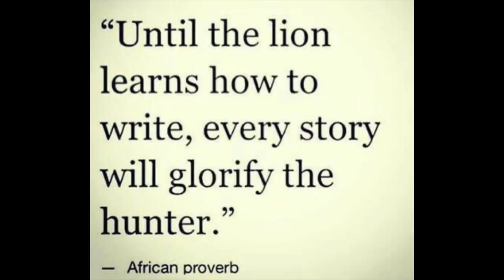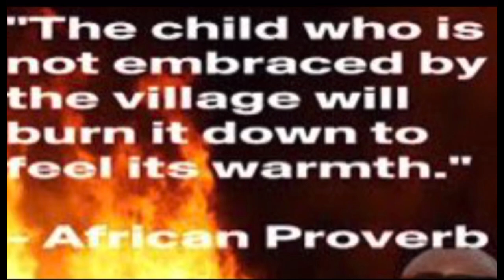King Von. Industry sacrifice? Unpacked. Next up on The Self Luv Show